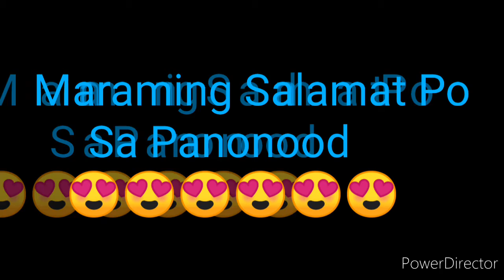LOTTO 6/42 RESULT TODAY 9PM DRAW JULY 5, 2022 PCSO LOTTO 6/42 RESULT TODAY